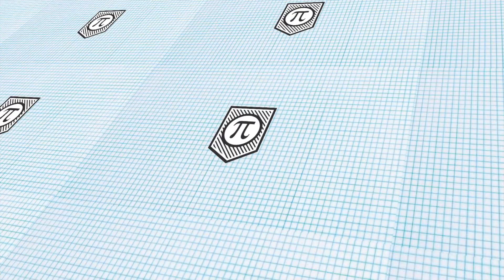“Be yourself; everyone else is already taken ” | Oscar Wilde